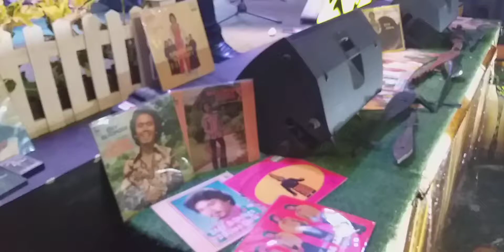THE 2INS (Marco - Mario) - SATU DIA /Cipt.Titiek Puspa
Tribute To EDDY SILITONGA Part.2 - Sabtu, 21 September 2019 di ATM Waroeng Rakyat Nusantara..